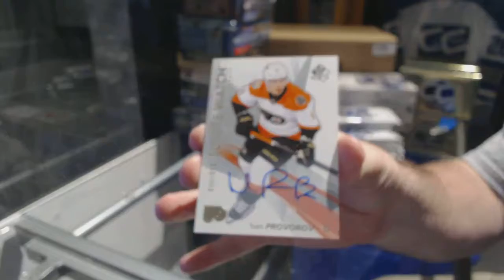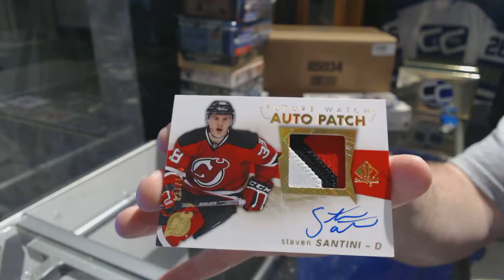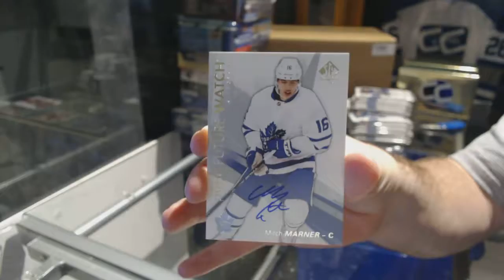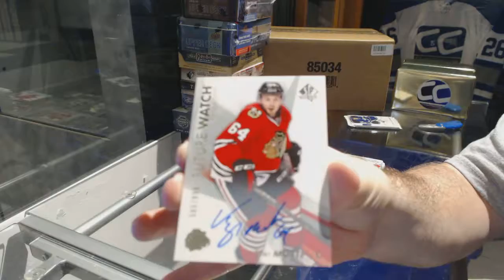16-17 UD SP Authentic Hockey 3 Box Break - C&C 7476